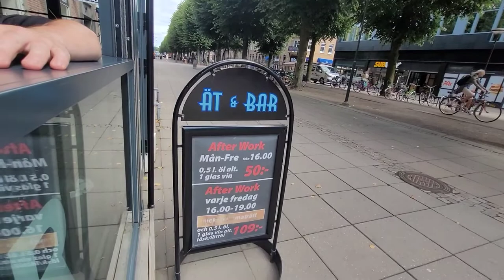Having Guldkällan and Falcon beer at Ät Och Bar Restaurant in Trollhättan. The weather is so hot!